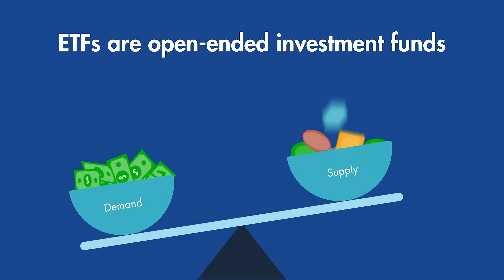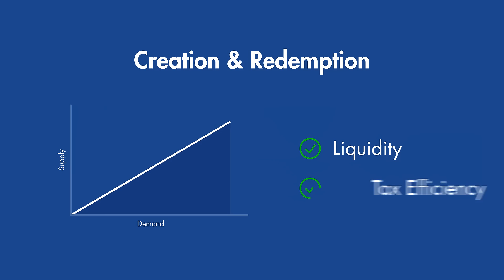ETF 102: Why ETFs Layer Up on Liquidity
The exchange traded fund (ETF) creation and redemption process is distinctive to the ETF structure and enables ETFs to keep up with the ever shifting pull and tug of supply and demand, maintain their tax efficiency and thus, remain fairly priced.